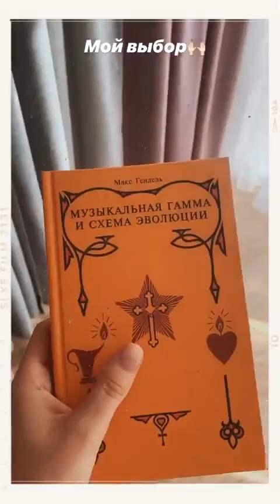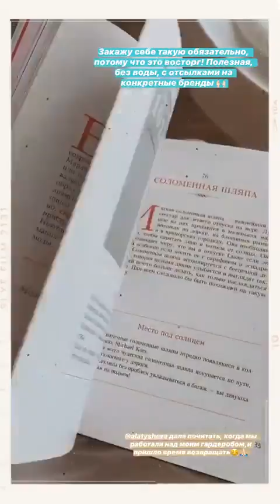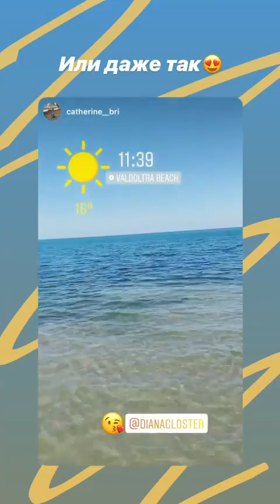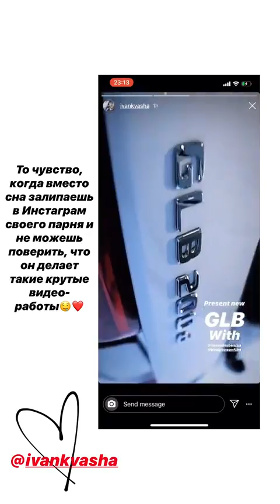Лучшие сторис dianagloster (@Diana Gloster) подборка 🔥 от Undelete News за 15.04.2020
dianagloster - ТОП новых 🔥 Instagram Stories (@dianagloster)